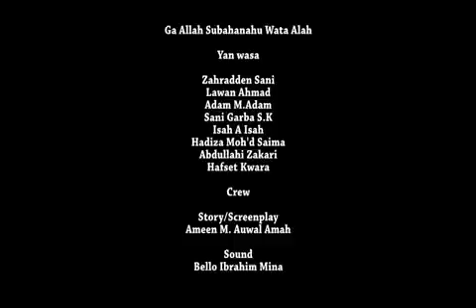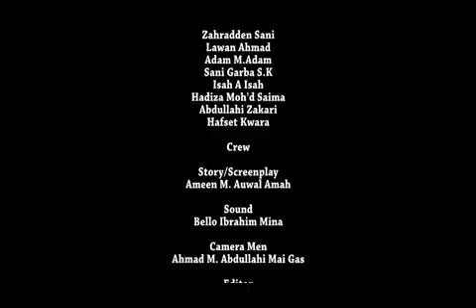DOGUWAR MACE...3&4 LATEST HAUSA FILM 2018